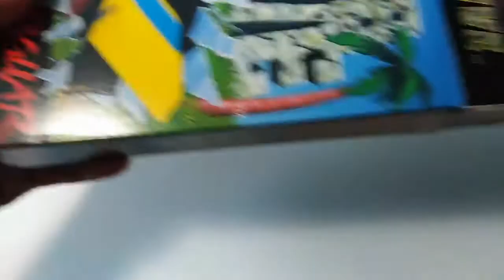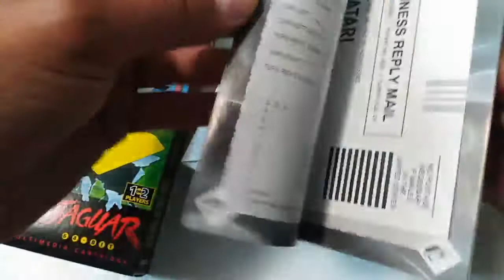IL DEBLISTE UN JEU RETRO avec un cutter émoussé, la suite va vous surprendre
Ca faisait longtemps!

Une petite vidéo fun pour ce 14 juillet 2020, avec une ouverture d'un jeu rétro blisté au cutter émoussé! Le patient est un Club Drive sur Atari Jaguar en version US. Cet unboxing permettra aux personnes ayant fait l'acquisition de ce jeu de savoir si leur version est véritablement complète, "CIB" comme on dit maintenant!

Bref, cette vidéo pour vous annoncer que je suis sans doute de retour dans le Youtube Game avec un "nouveau" concept pour la chaîne, toujours en vous présentant les jeux de ma collection. Mais je vous rassure, il n'y aura plus de déblistage sauvage de jeux rétro dans les prochaines vidéos!